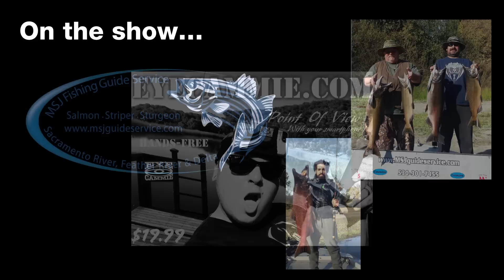RodMob Fishing Podcast Teaser #101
The RodMob pocast is back from its new studio. Listen to local reports for Northern California and fishing news free on your smartphone or computer.